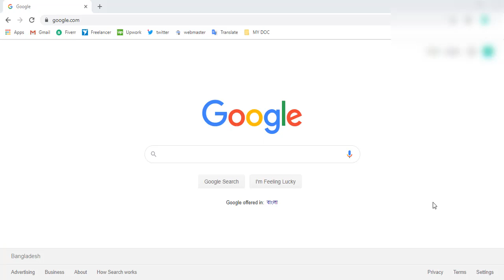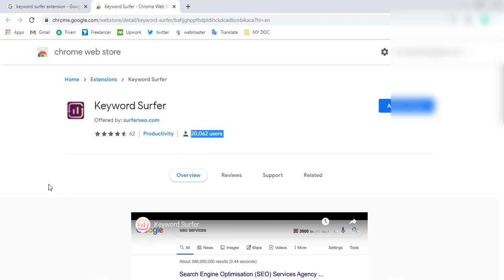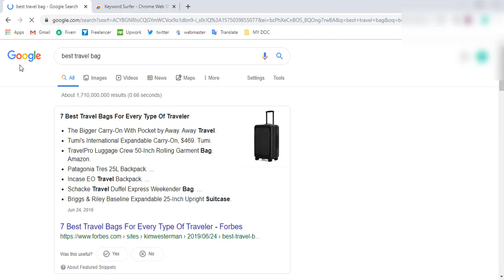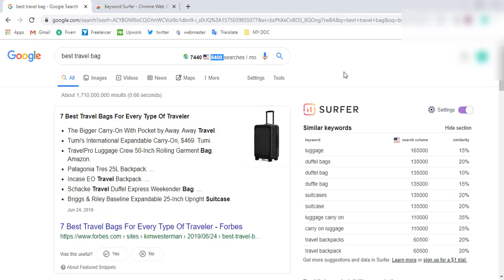keyword everywhere alternative Keyword surfer Bangla Tutorial 2020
This video About Keyword Everywhere alternative tools Keywords Surfer. You will get complete step buy step guide how to install keyword surfer google chrome extinction.